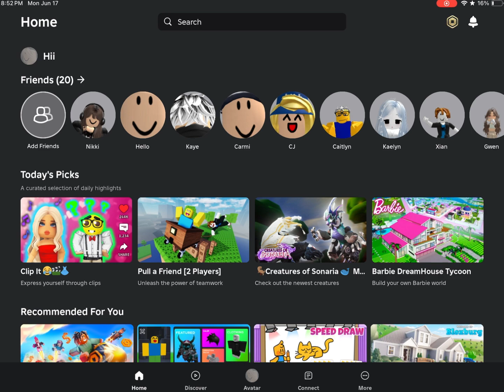What if babies owned Roblox?